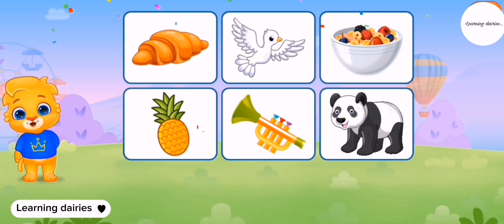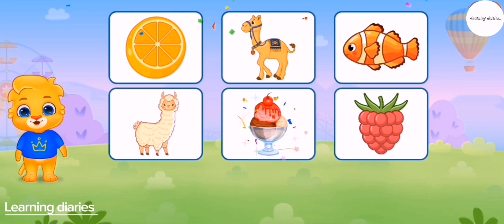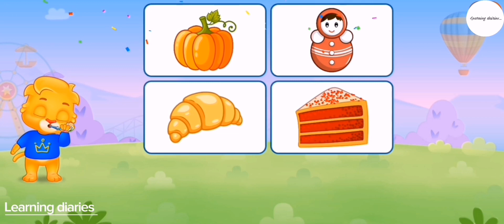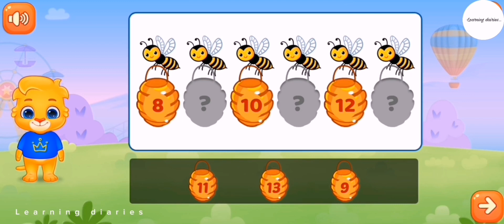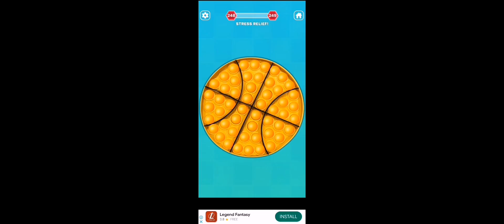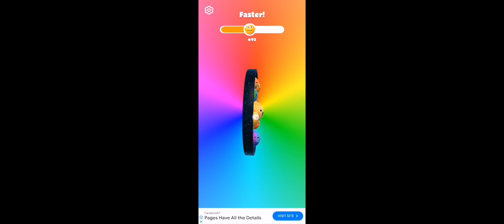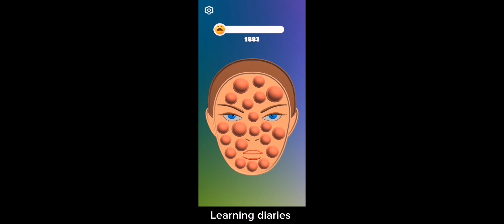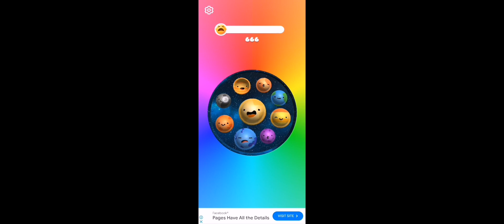learning videos/for kids /learn phonics song/abcd/counting /animated /nursery school rhymes for kids